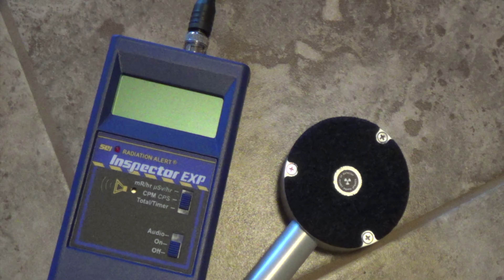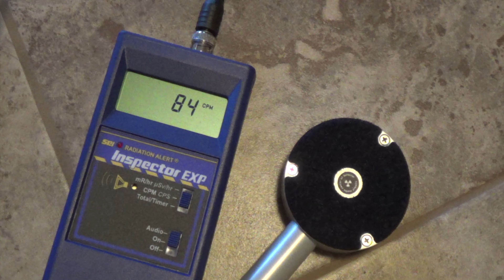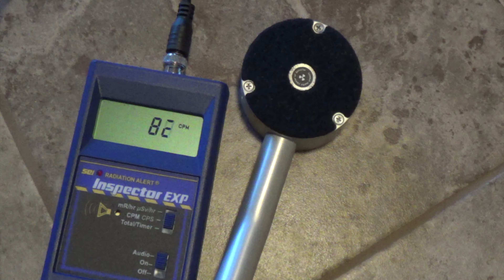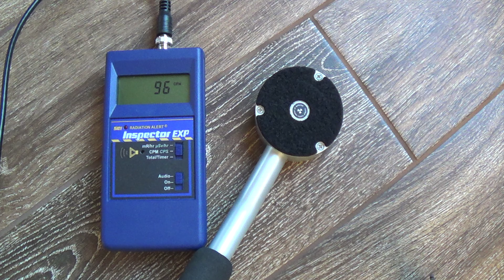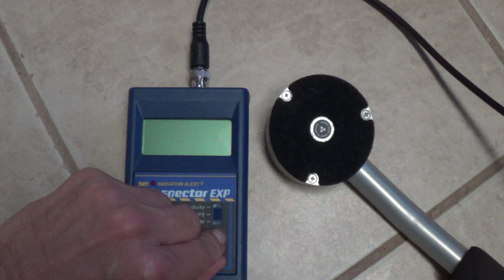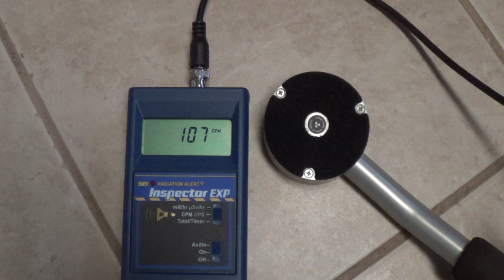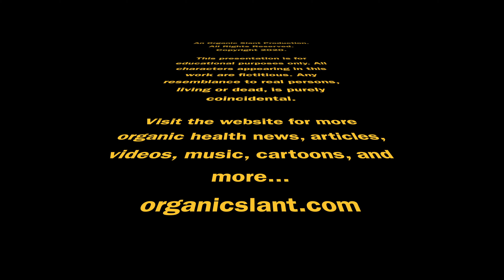My Radioactive Tiles 1-6-2020 | Organic Slant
My Radioactive Tiles.